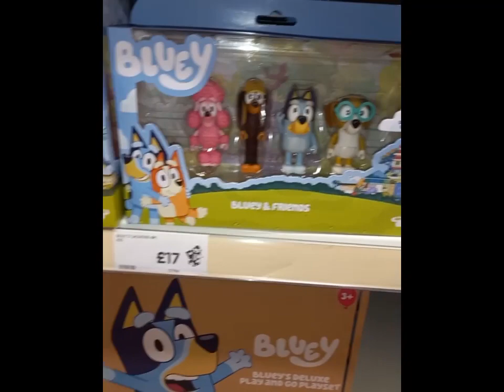Shopping For Bluey Stuff Part 4